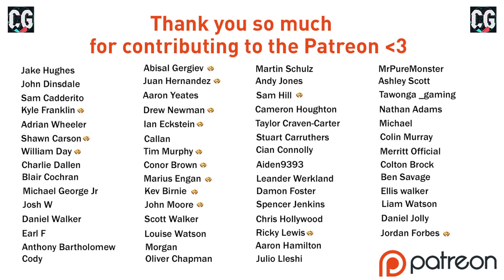YOU CAN OVERTAKE AT MONACO!! F1 2021 MY TEAM CAREER MODE S2 Ep3